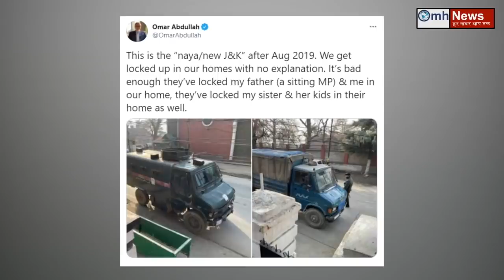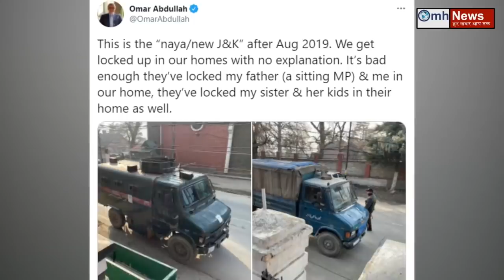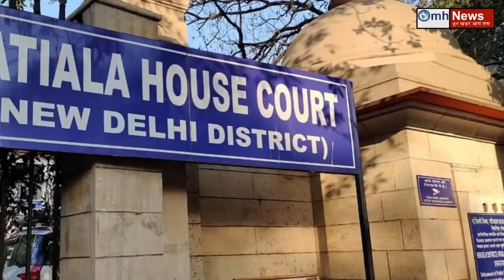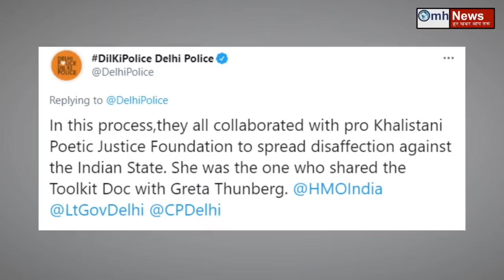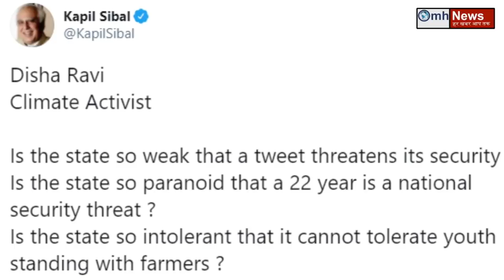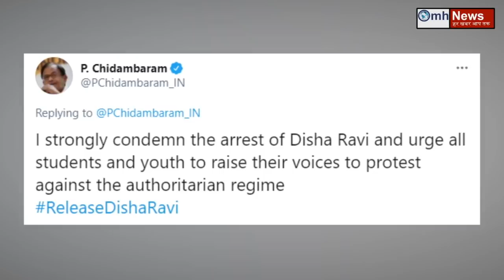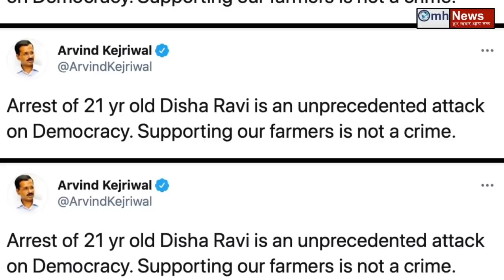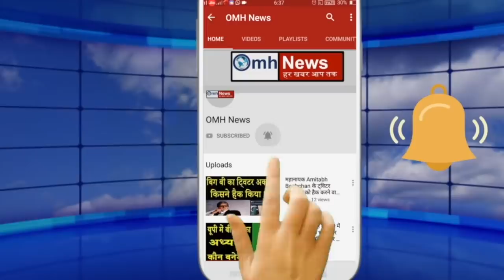Watch news about PM Narendra Modi, Rakesh Tikait, Rahul Gandhi, Kejriwal, Priyanka Vadra, BJP